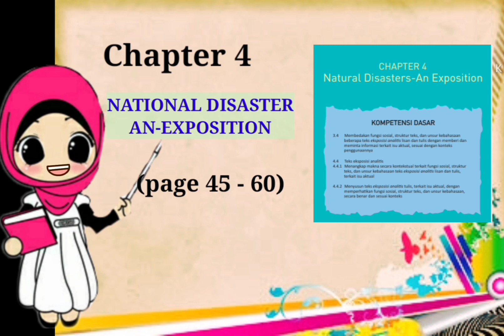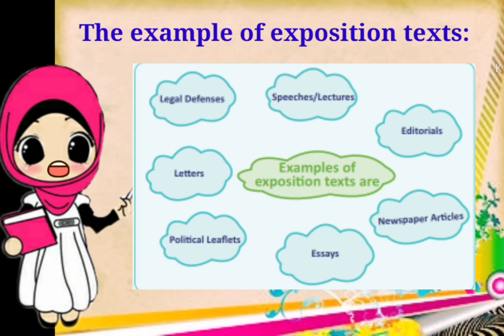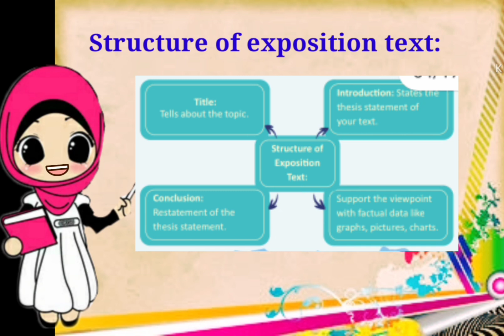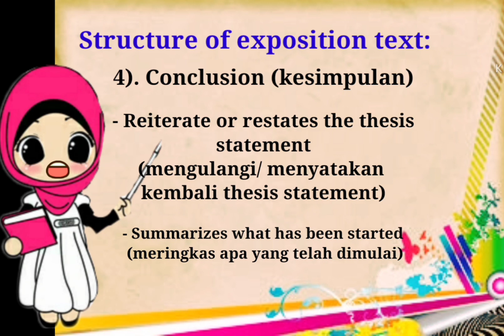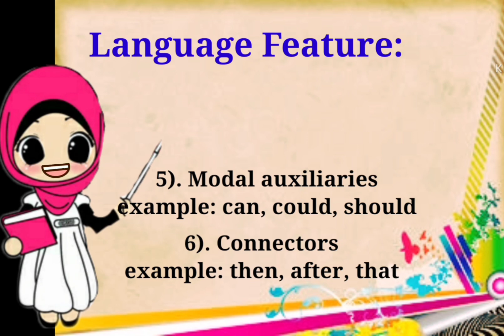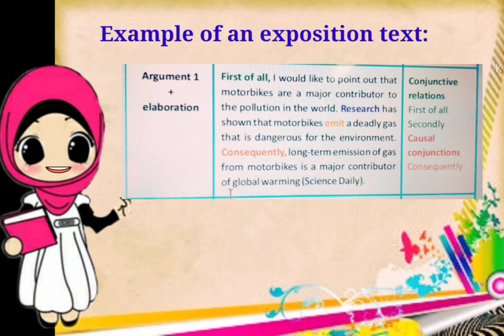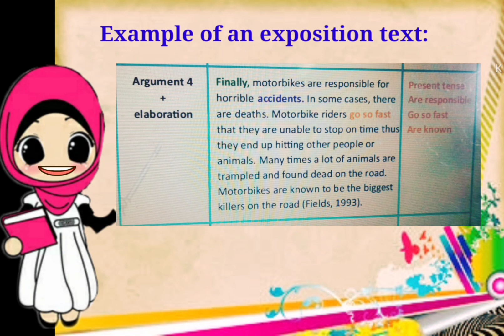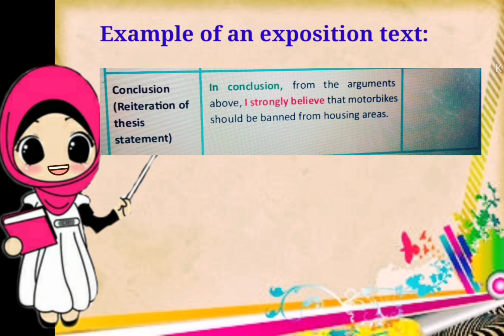ANALYTICAL EXPOSITION TEXT - MATERI BAHASA INGGRIS KELAS 11 -CHAPTER 5 NATIONAL DISASTER EXPOSITION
Video ini membahas tentang analytical exposition text. Materi ini merupakan materi bahasa Inggris kelas 11 chapter 4 yang berjudul National Disaster - An Exposition. Materi ini sesuai dengan materi bahasa Inggris kelas 11 kurikulum 2013 edisi revisi 2017. Semoga video ini bermanfaat untuk semuanya khususnya bagi siswa siswi kelas XI SMA/SMK/MAK yang sedang mempelajari materi ini.
analytical exposition text materi bahasa inggris kelas 11 bab 4 materi bahasa inggris kelas XI chapter 4 national disaster an exposition bahasa inggris kelas 11 bab 4 miss aini syah